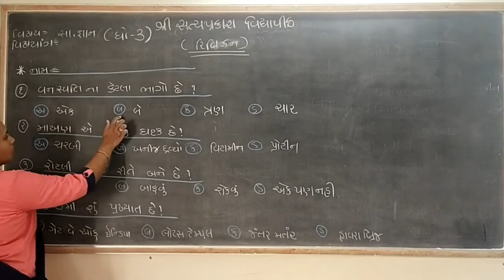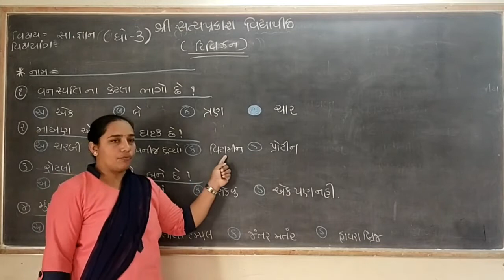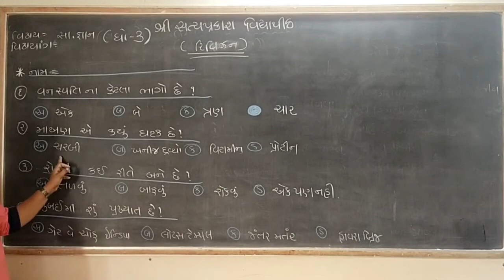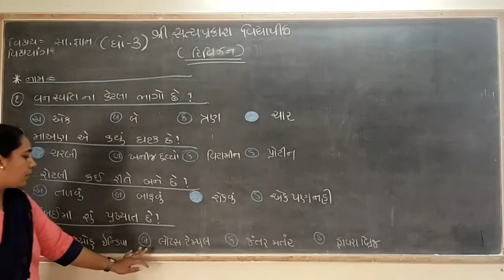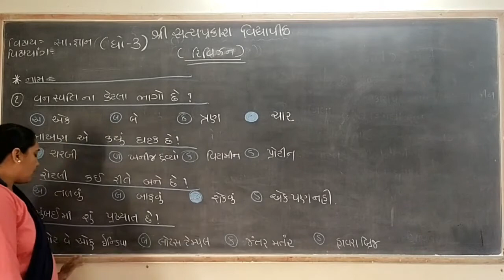std-3 sub-Gk revision.mp4